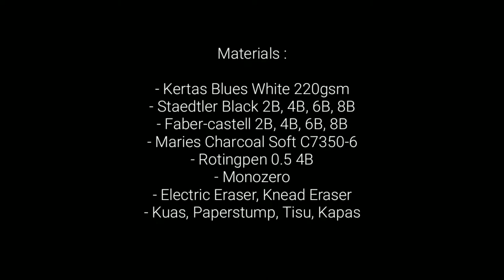Commission #1 | Menggambar Dengan Pensil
Materials:

- Kertas Blues White 220gsm
- Staedtler Black 2B, 4B, 6,B 8B
- Faber Castell 2B, 4B, 6B, 8B
- Maries Charcoal Soft C7350-6
- Electric Eraser
- Knead Eraser
- Paperstump, Tisu, Kapas, Kuas